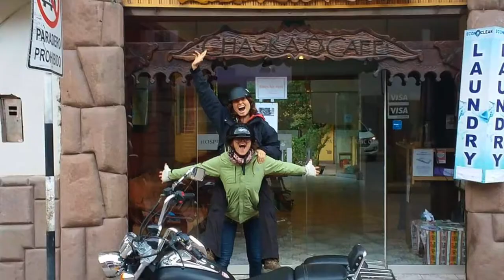CHASKA WASI hostel in Pisac, SacredValley, Peru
CHASKA WASI hostel in Pisac, SacredValley, Peru (video 2)

🎙Entreviste a los invitados, fotos de habitaciones, cocina, balcón, patio, gimnasio, un lugar para desayunar, meditación, recreación.
Habitaciones/Rooms de S/25 a S/140 soles
Tu hogar de paz y Alegria 👍🏻😄Your home of peace and Joy
BIENVENIDO / WELCOME
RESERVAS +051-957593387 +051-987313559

🎥Shooting and editing / Disparo y edición - Maria Reutovich
✅You can order video advertising by job number / Puede ordenar la publicidad en video por número de trabajo:

I would be happy for your support and likes in my beginning group 👍🏻Thank you ❤️